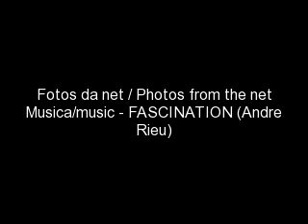FOLHAS - LEAVES - FEUILLES - HOJAS - BLAETTER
Folhas diversas da Natureza. Fotos retiradas de vários sites na internet
Various leaves in Nature. Photos taken from different sites on the net.